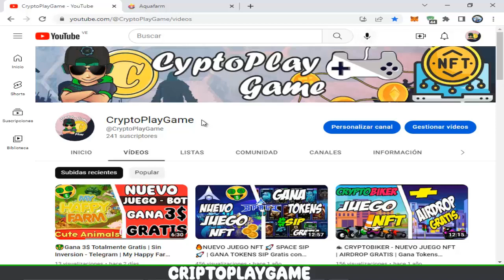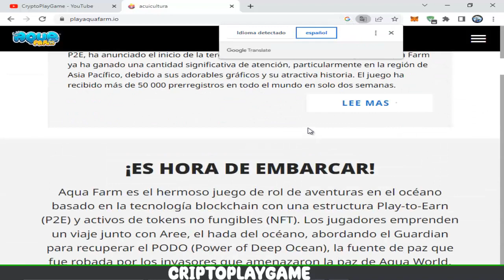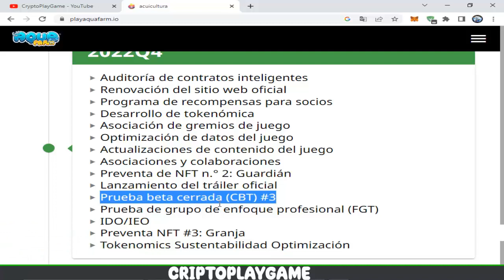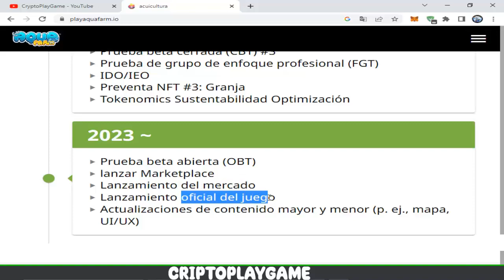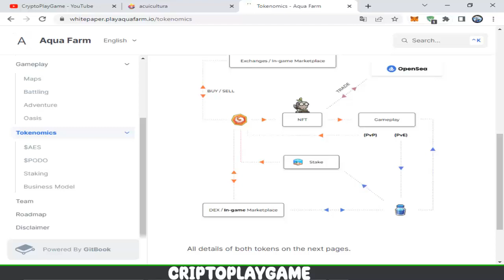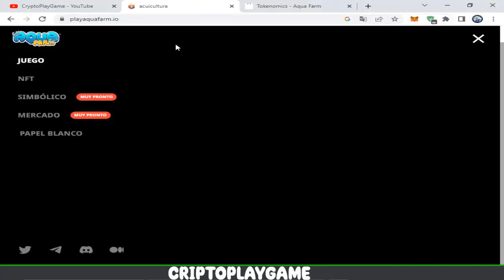AQUAFARM 🌊 JUEGO NFT SIN INVERSIÓN 🤑 GANA TOKENS TOTALMENTE GRATIS 😱 GUÍA COMPLETA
⚠️ ¡Advertencia! ⚠️

                                      (0 0)
                         --oOO- (_) ---oOO--
                                  ooO Ooo
sεяα dεnunciαdα.